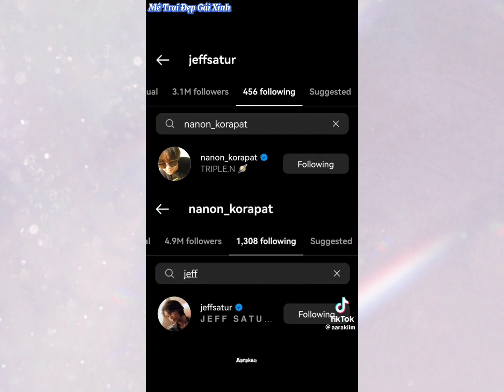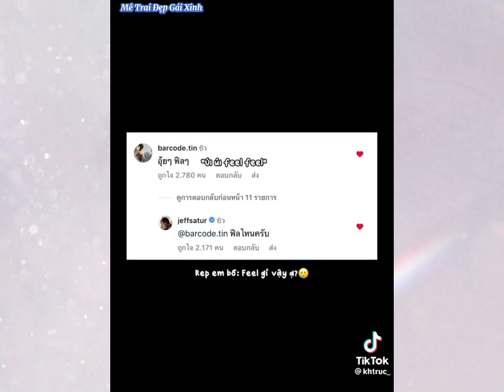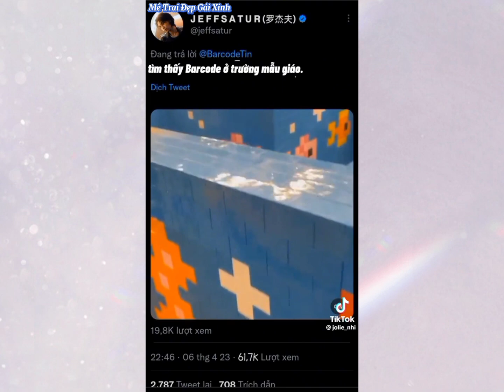[TikTok] JeffBarcode #7| P'Jeff có một tee-rak siêu đáng yêu